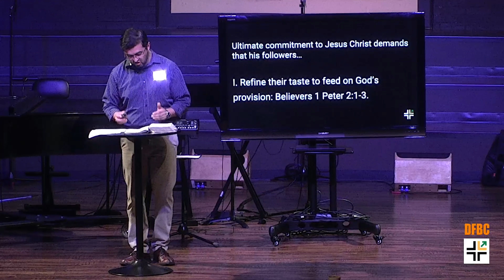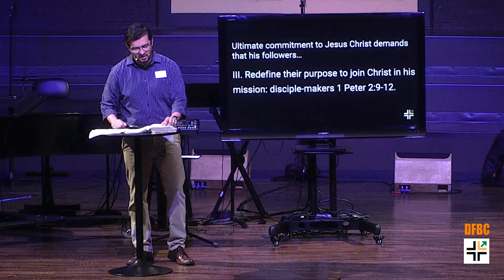Turning Points ::: The Ultimate Questions | Dr. Miguel Lopez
We all want to be accepted. Rejection by others is one of the most painful
experiences anyone may have. When we become followers of Jesus, we become
people rejected by the world. As Jesus said, we are rejected by the world because
we are accepted by God. To belong to God means that we no longer belong or fit
in the categories this world has for us. By God’s grace we have been given a new
identity and purpose that ultimately reflect his eternal glory and the reason for our
mission- to proclaim the excellencies of he who called us out of darkness into his
wonderful light.

To support this ministry and help us continue to reach people all around the world